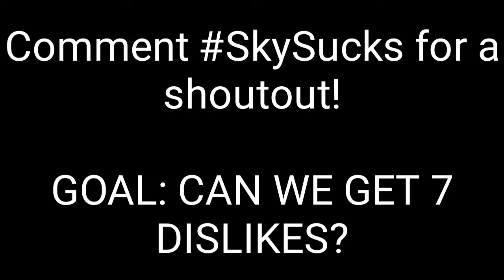MCPE | Konoshuba | 200 subscribers 1vs1 montage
Yeh
Hello guys! So yeah, my last subs special got corrupted so uhhmmm
xD

YEAH! COMMENT SkySucks for a shoutout!
Goal: 7 dislikes

Server: duel1.crazedcraftmc.net
Song: Miraire - Konoshiba ED (REMIX)